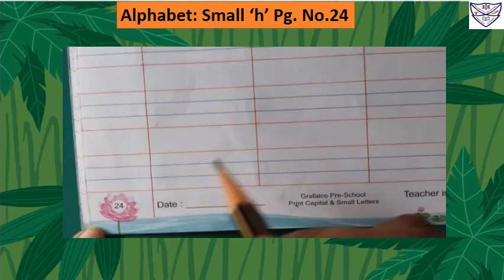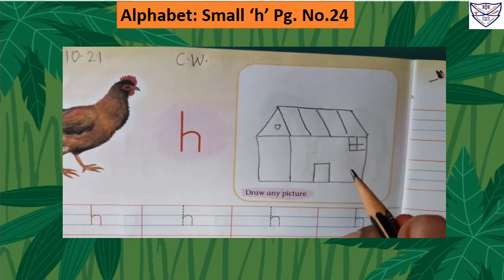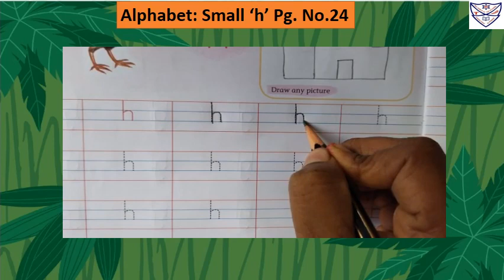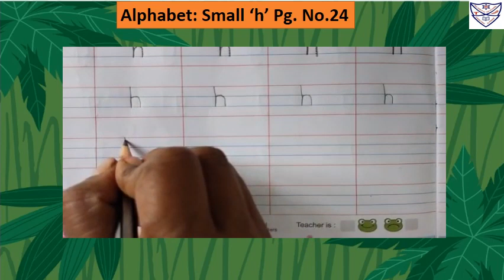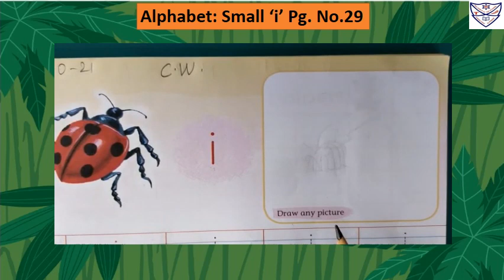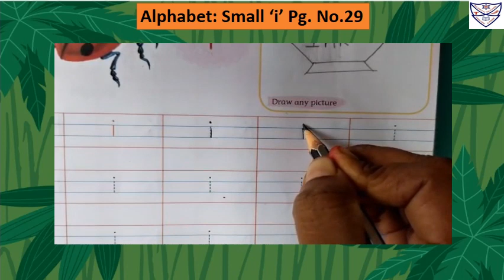Std: KG-1 Subject - Print Capital & Small Letters book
Std: KG-1
Subject - Print Capital & Small Letters book Pg. No.24,29 & (Pg. No.25,26,27 & 30 Homework)